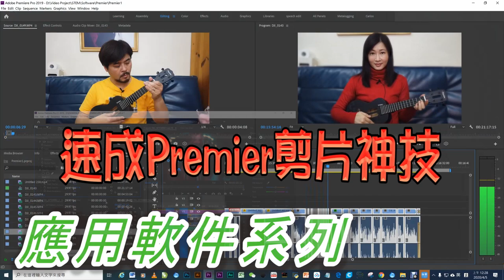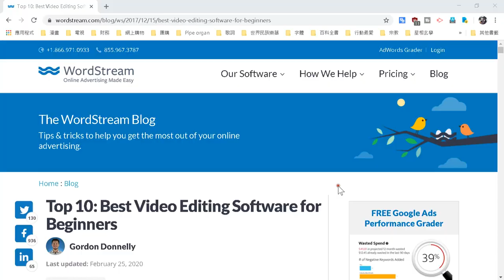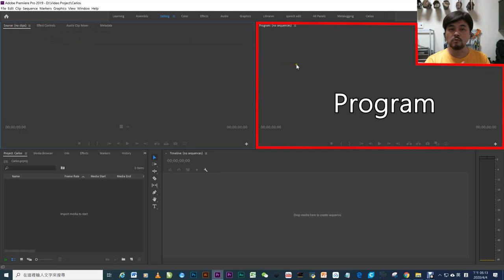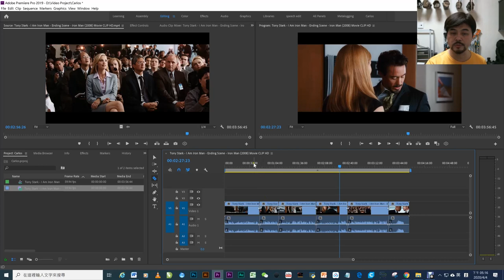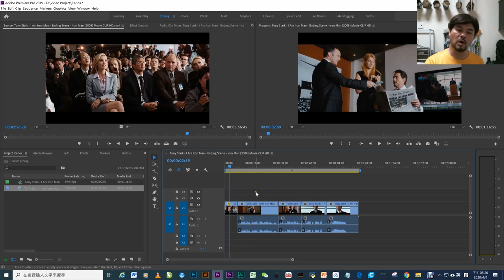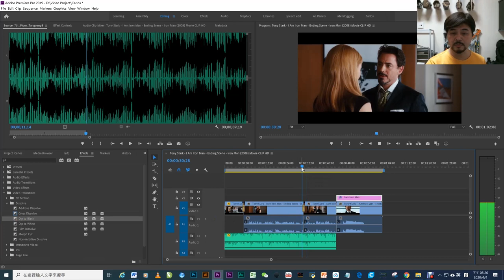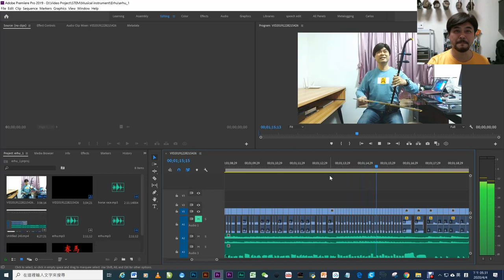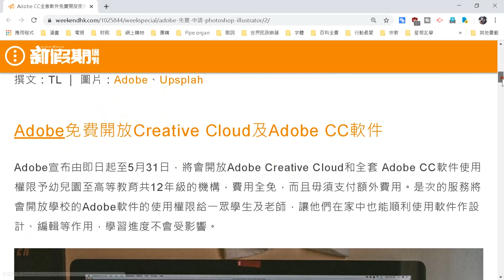【應用軟件系列】速成Premiere剪片神技 Quick Study of Adobe Premiere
Adobe Premiere:
看過前兩天的二胡神曲演奏吧，這種1 skill 99 edit的製作目前在YouTube上很火，不懂演奏樂器也沒關係，學懂基本的Premier操作，包括剪接、配樂、過場、字幕等等，加上卡洛斯講解如何運用快速鍵，就能輕鬆剪出令人目眩的演奏影片！花十多分鐘看影片，卡洛斯太太示範演奏Ukulele，卡洛斯示範剪接，包管終生受用！